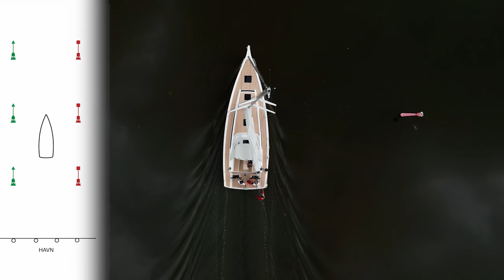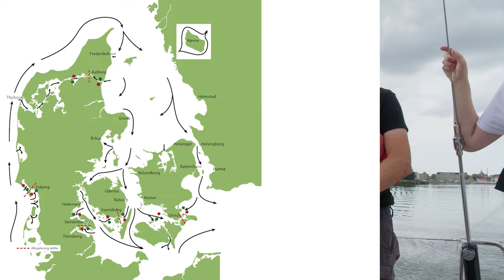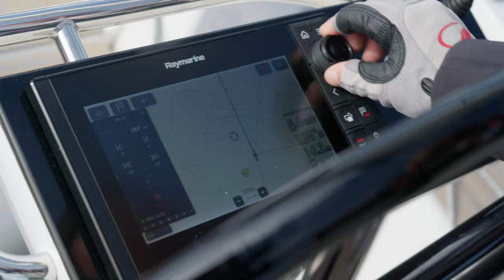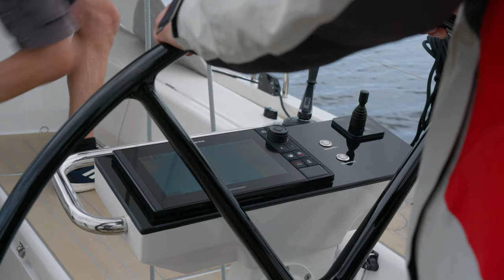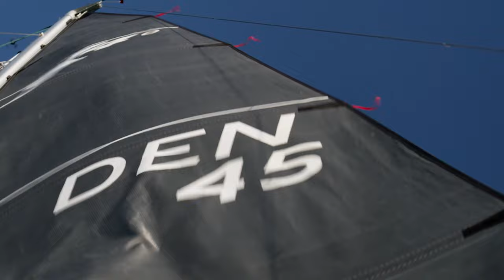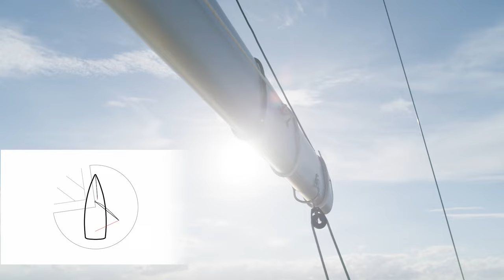Sejlads for dummies (1/3): Første gang til søs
Er du ny til sejlads eller ønsker at opfriske dine færdigheder? Så er denne video perfekt til dig! Kom med ombord på vores sejlbåd, når vi tager på vores første sejltur med Felix & Anders og lærer om de grundlæggende principper i sejlads.

Vi starter med at vise dig, hvordan vi løsner fortøjningerne og forlader havnen, og derefter går vi igennem de grundlæggende sejlretninger og bøjer, som du skal kende. Vi viser også, hvordan man sætter sejlene og justerer dem for at få mest muligt ud af vinden.

Undervejs vil du få et grundigt kendskab til forskellige knob og sømil, som er nødvendige for at styre båden. Vi vil også give dig råd og tips om sømandsskab og de uskrevne regler, der er vigtige at kende, når man sejler.

I tilfælde af tåget vejr, vil du lære om de forskellige tågesignaler, der anvendes i søfart. Du vil også få en grundig gennemgang af sejlene og skødernes funktioner, og hvordan man bruger dem for at styre båden. Til sidst vil vi vise dig, hvordan bommen fungerer, og hvordan man undgår farlige situationer med den.

Vores sejltur slutter, når vi ankommer til vores destination i Bogense og lægger til. Vi håber, at du vil finde denne video informativ og nyttig, og at den vil hjælpe dig med at forbedre dine sejlfærdigheder.

-- KAPITLER --
0:00 - Velkomst
0:35 - Intro
1:02 - Ud af havn
2:38 - Dannebrog
3:04 - Kvailing af reb
3:37 - Bøjer & Sejlretninger
4:32 - Knob & Sømil VS km/t & meter
5:10 - Vigepligt
5:44 - Klar til at sætte sejl
6:40 - Vigepligt og Tågesignaler
8:06 - Danmark er det fedeste sted at sejle
8:35 - Sæt storsejl
14:54 - Motoren slukkes
15:16 - Sæt forsejl (rullesejl)
17:18 - Klar vende (bomme)
17:54 - Tickler
19:03 - Stagvending
19:55 - Krænge
21:13 - Langsom bomning og vægt med udkig
22:40 - Felix tur: første vending, vigeregler
24:28 - Klar til at sejle i havn
26:15 - I havn og evaluering

Titel: Sejlads for dummies (1/3): Første gang til søs

I denne video kan du se Anders & Felix's første sejltur hvor de lærer om de grundlæggende principper i sejlads.

👉 Lær at sejle - Se serien i den rækkefølge den blev optaget. Fra det grundlæggende til den avancerede teknik:

✅  Om VIND I SEJLENE.TV

Har du heller aldrig just haft vind i sejlene, når det kommer til færden på havet? Og har du samtidig manglet en guide, der kan lære fra sig – helt fra bunden? Så er du ankommet til den rigtige havn.

I denne programserie følger du Felix Smith og Anders Mundelins rejse, hvori de skal lære at sejle.
Du er med når noget nyt læres, i takt med at det afprøves, mens fejlene begås og vigtigst af alt – når succeserne opnås.

Tak til vores partnere:
- X-yachts
- Martec
- Skolerne i Oure
- Visit Nordfyn
- Dansk Sejlunion
- Jet-Trade
- WileyX
- Spinlock
- Raymarine
- Elvstrøm Sails
- Pataenius
- Heineken 0,0
- Båd Magasinet
- Boat Show Denmark